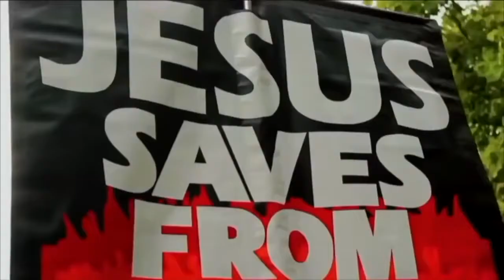Atheist vs Christian Banksy Style and Bob Speakers Corner 2018